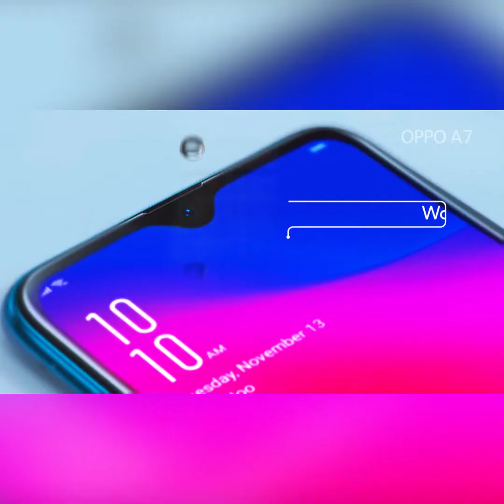အခ်စ္ေတးလႊာသီခ်င္းေလးကုိ fg entertainment မွာပါ ခ်စ္ပရိသတ္ေတြကုိအားေပးပါဦးေျပာလာတဲ့ဇြဲျပည့္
"အားကုိးပါ"ဆုိတဲ့သီခ်င္းေခြလုပ္ေနတယ္သီခ်င္းအပုဒ္ေရက10ပုဒ္ထည့္သြင္းထားတယ္ ေျပာလာတဲ့ အဆုိေတာ္ဇြဲျပည့္  အခ်စ္ေရးမွာ နားလည္မႈတစ္ခုရွိရင္ တကယ္ခ်စ္ျပီးတကယ္ေပါင္းစပ္လို႕ရပါတယ္..